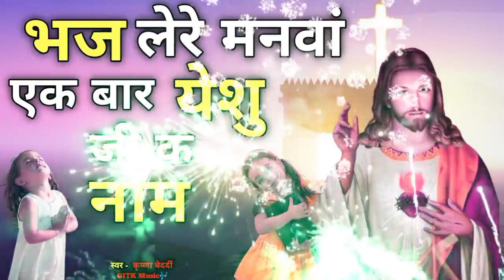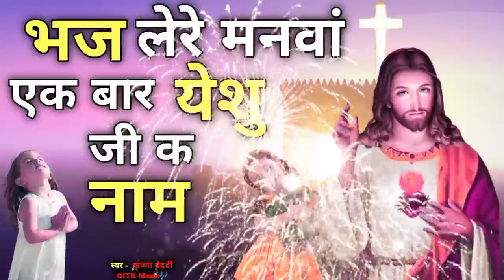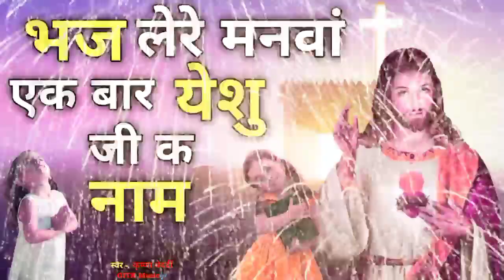भज लेरेे मनवा एक बार येशु जीक नाम bhaj lere manava yeshu ji ka nam येशु मसीह भजन jesus hindi song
भज लेरे मनवां एक बार येशु जी के नाम
bhaj lere manava ek bar yeshu jike nam
येशु मसीह भजन
yeshu masih song , yeshu masih hindi song
येशु जी के भजन
यहोवा तेरी स्तुति हो
jesus song status
jesus christ
jesus viral song
jesus love song
jesus hindi songs
jesus panjabi song
jesus bhojpuri songs
jesus love song in hindi
jesus song in hindi

✝️तुझसे मिली है जिंदगी
jesus song
 WhatsApp status
 prophet bajindar Singh ministry
 the church of glory
 status video
 WhatsApp status
 yeshu masih bhojpuri song
WhatsApp status
jesus yeshu masih Hindi song
yeshu masih song
सेनाओं का यहोवा हमारे संग संग है
याकूब का परमेश्वर हमारा उँचा गड है
क्या फूल चढ़ाउ मैं, प्रभु के चरणों मैं
कहाँ कैसे क्या उपहार दू, मैं समंज ना पाऊ. 2येशु जी✝️तुझसे मिली है जिंदगी
bhaj lere manavan ek bar yeshu ji ke nam,bhaj le manava yeshu nam,भज ले मनवा येशु नाम,भज lere manava yeeshu ji ke nam,pyasa hiran jaise dhudhe hain jal ko,yeshu hai sacha garediya,kya phool chadhaun main,Kya phool chadhaun main prabhu ke charno mein,senao ka yahova hamare sang sang hai,tu mere jivan ki roti hai,yeshu masih song,yeshu masih Hindi song,YESHU MASIH SONG,jesus song,येशु मसीह भजन,येशु की स्तुति,prophet bajindar Singh ministry,येशु मसीह सॉन्ग,येशु